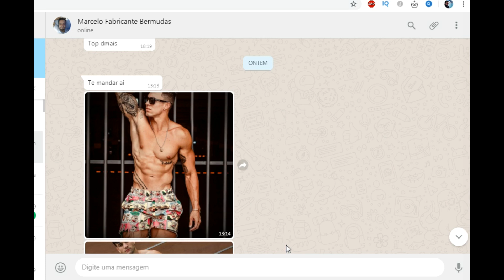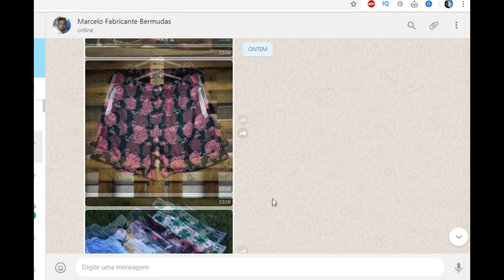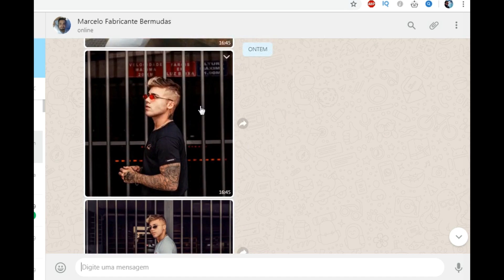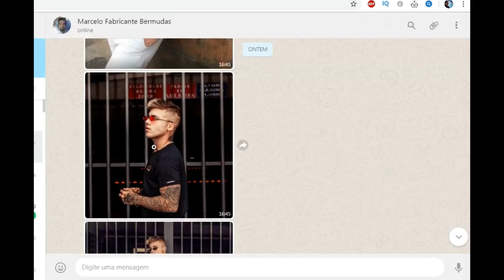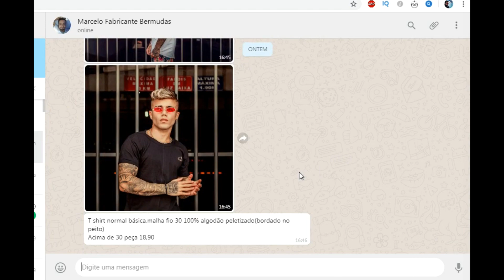FORNECEDOR CAMISA MASCULINA 18,90 DIRETO DO FABRICANTE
FORNECEDOR DE CAMISETAS MASCULINA A PARTIR DE R$18,90 COM PREÇO DIRETO DA FÁBRICA. SE VOCÊ PROCURA UM FABRICANTE DE CAMISA DIRETO DA FÁBRICA AQUI ESTÁ SUA OPORTUNIDADE EM COMPRAR COM PREÇO DE FÁBRICA PRODUTO 100% ORIGINAL.

👔 Baixe um Ebook com fornecedores pra você revender lucrando até 300%.

Abraço a todos e tamo junto meus primos... 👋👋👋